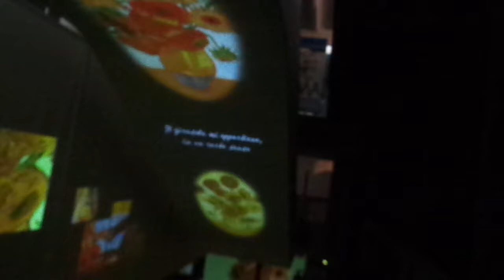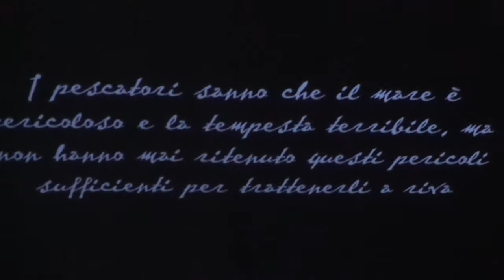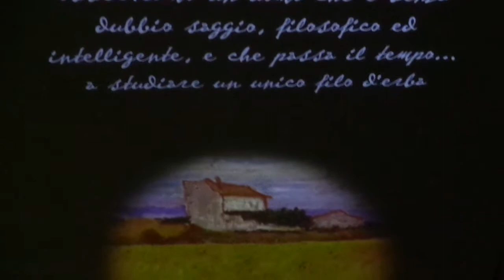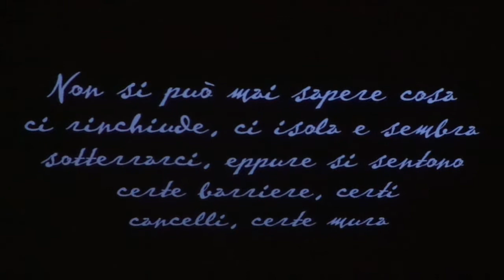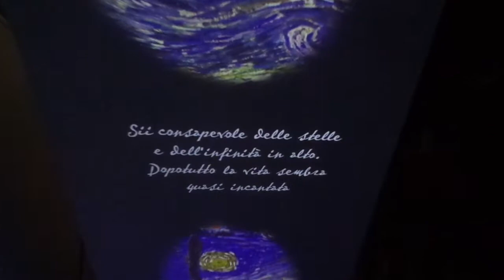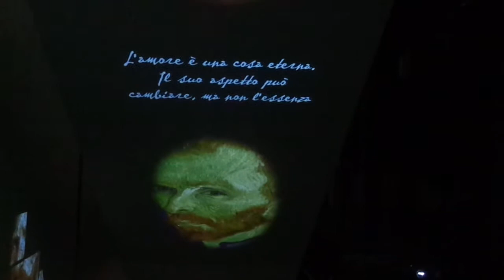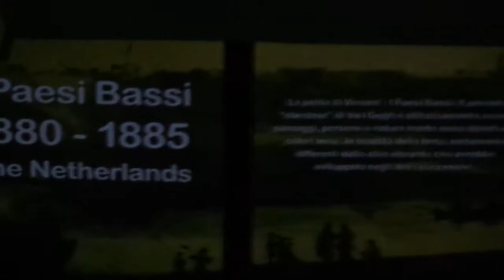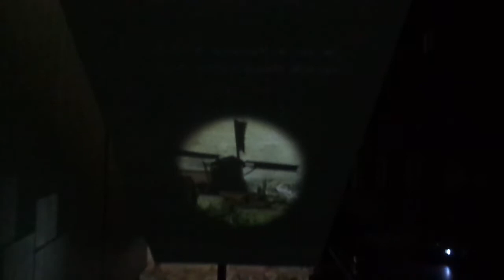Van Gogh experience in Genoa, Porto antico